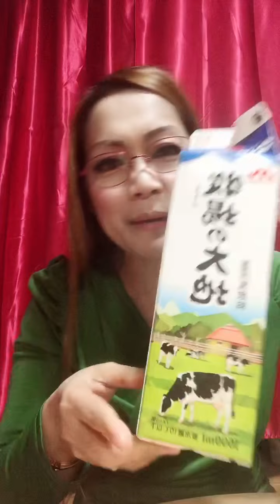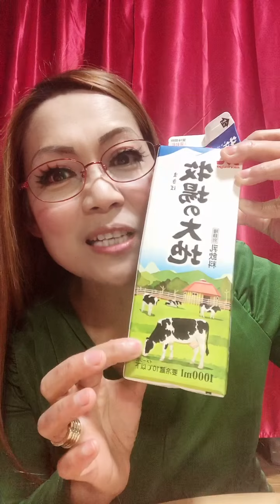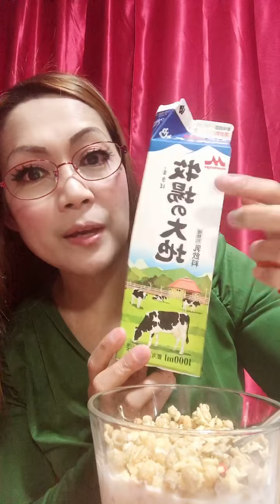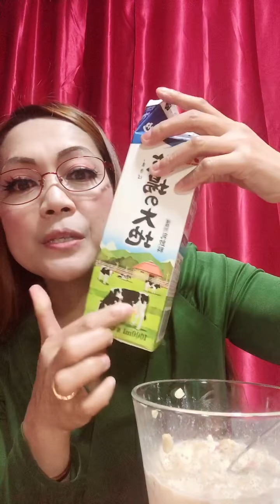🥛🥚EATING HEALTHY FOOD TONIGHT 🥚🥛